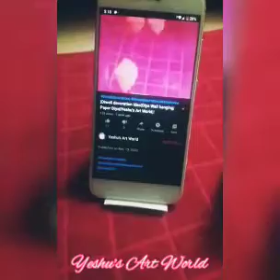|How to make a paper phone stand for online class |DIY|Origami paper phone stand||Yeshu's Art World|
Musician:@iksonmusic

Song:Firefly
Artist:Jim Yosef

•Materials required:-
•White A4 Sheet/White Chart
•Glitter foam sheet:- Gold, Silver
•Sketch pens:- Violet,Sky blue,Red,Black
•Glue(Fevicol)

||Yeshu's Art World||